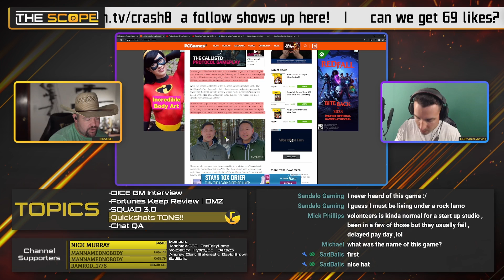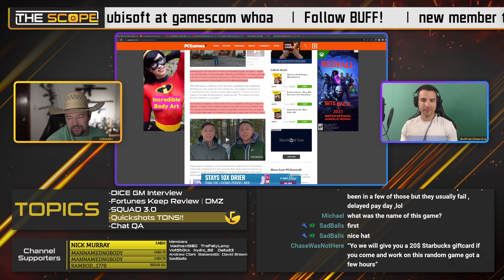Most Wishlisted Game on Steam Uses Unpaid Volunteers | The Day Before | The Scope Clips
In this clip: We discuss Call of Duty: The Day Before is a game that has been surrounded by controversy and delays. It is has beautiful graphics, but we haven't seen raw gameplay and it has been delayed. Apparently people are making it for free.

The Scope is an FPS news and talk podcast/show Hosted by Crash and BuffNerdGaming where we talk about all of the current stories in the first person shooter video game genre. These are clips from the full show.